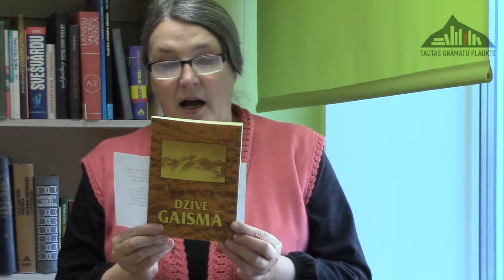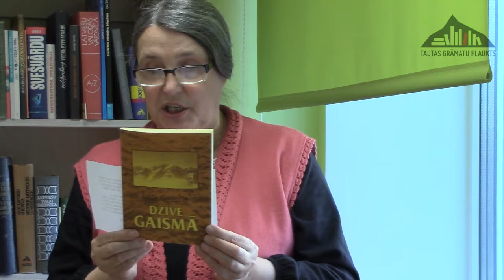Maija Reinvalde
Tautas grāmatu plaukts. Grāmata: Šakti Gavaina "Dzīve gaismā".